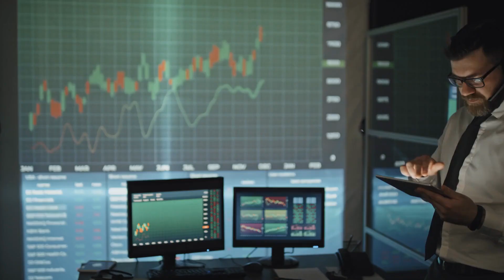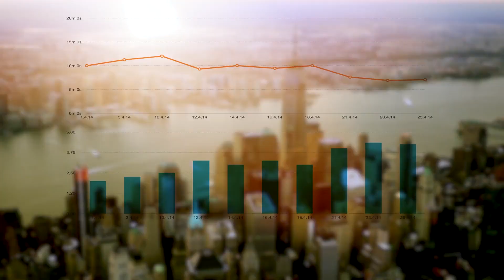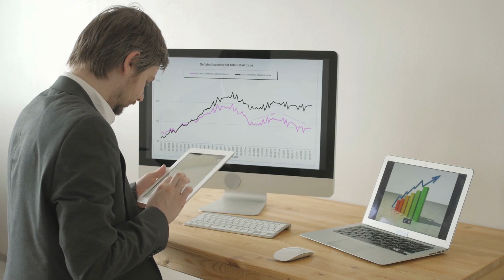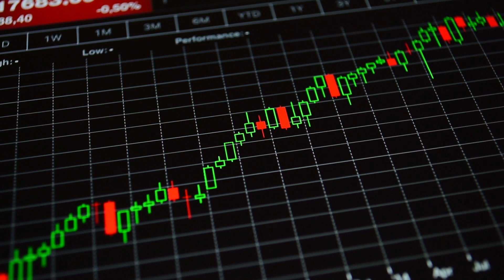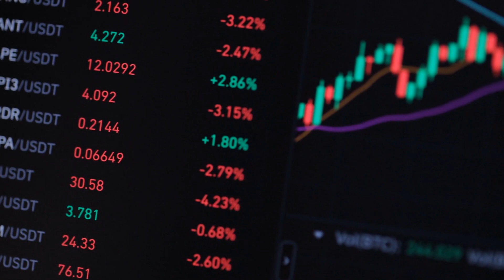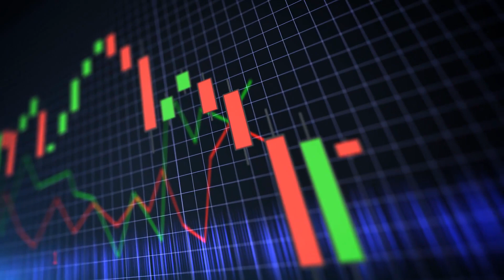10 Caribbean Countries Most Indebted To The IMF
Welcome to our eye-opening journey through the Caribbean's top 10 countries facing significant economic challenges due to their high IMF debt burden. Join us as we delve into the complexities of their financial predicaments and uncover the measures being taken to address these pressing issues.